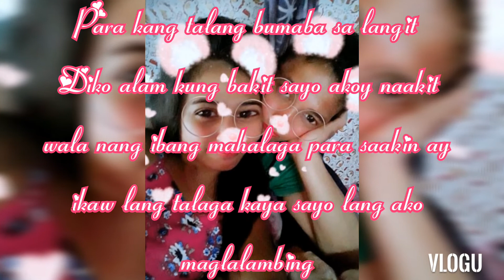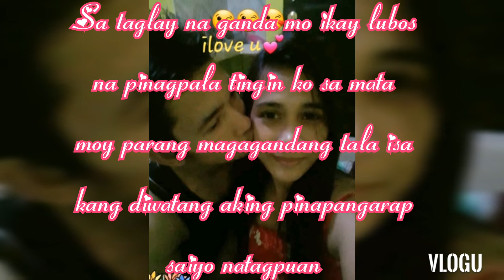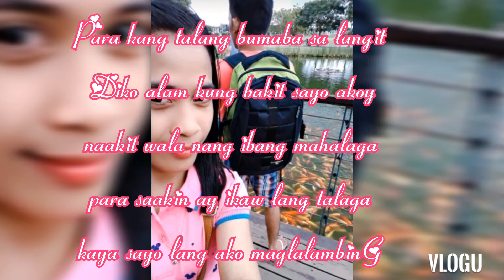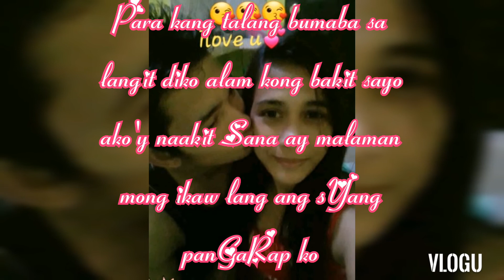TALA-KAWAYAN with Lyrics *Music official* (Lilron, Flicktone)